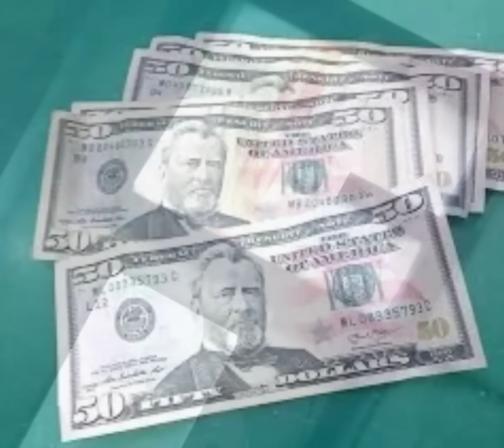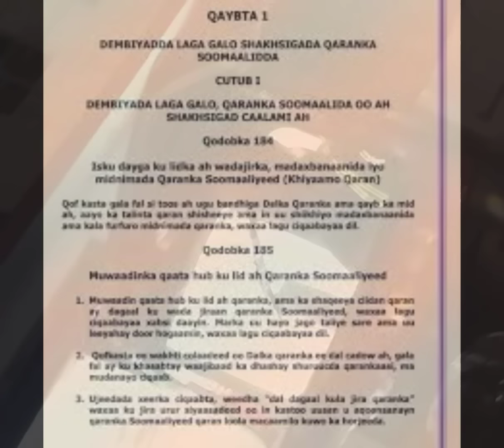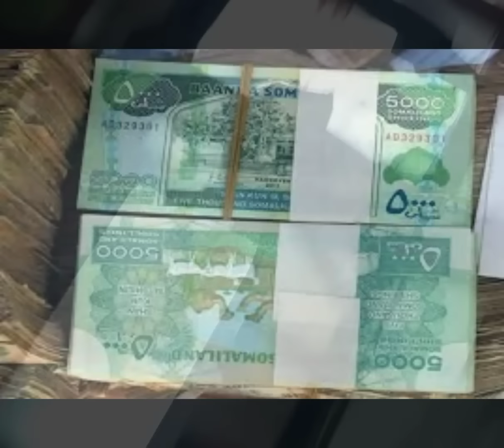DEGDEG: Somaliland oo qabatay Lacagtii ugu badnayd oo Jabuuti u soo dirtay Maxamed Abiib iyo jabhada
DEGDEG: Lacagtii ugu badnayd oo lagu qabtay Boorama iyo fashilka Jabuuti oo soo baxay iney...